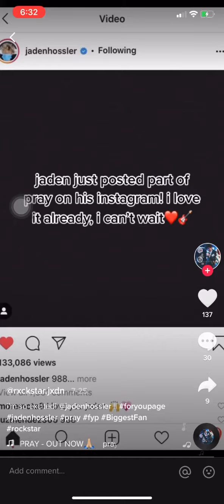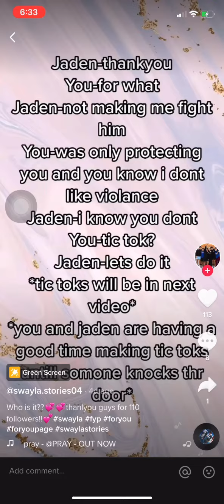Jaden-pray promo single